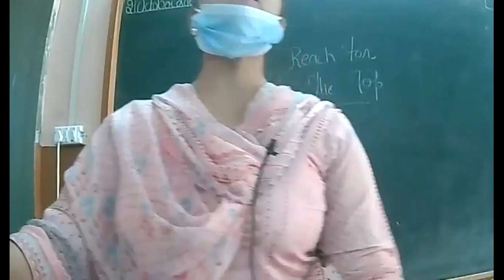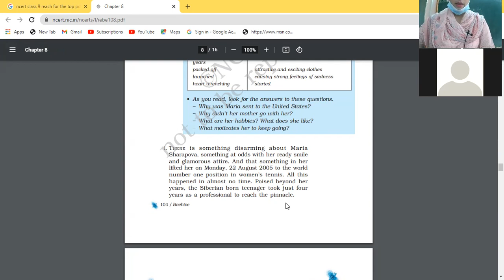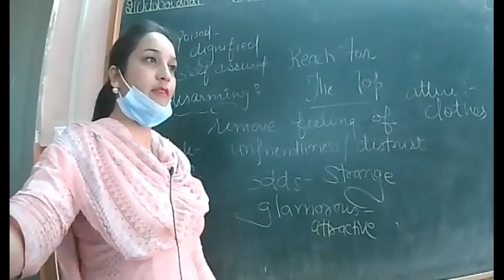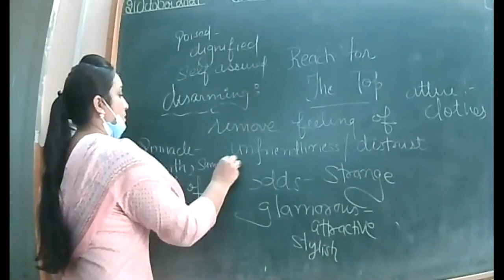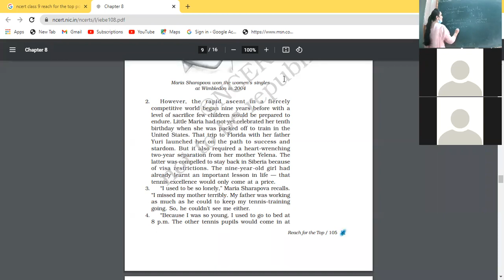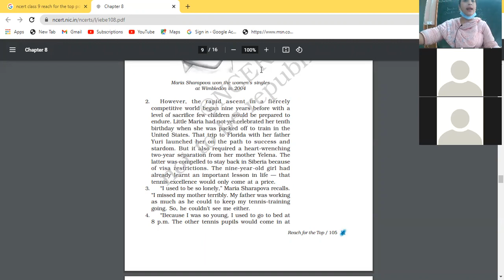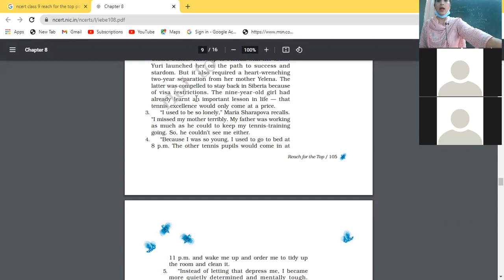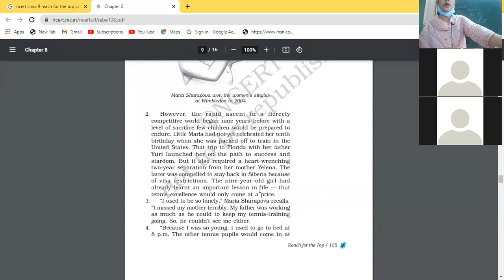21 10 2021 IX A ENG